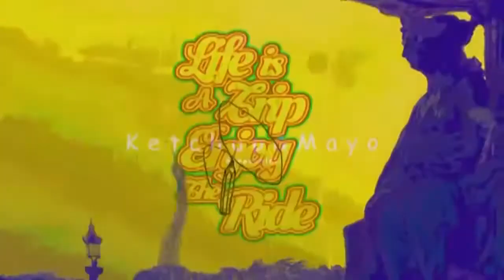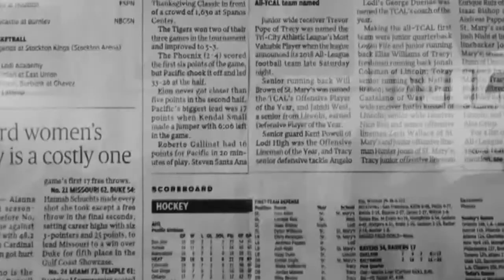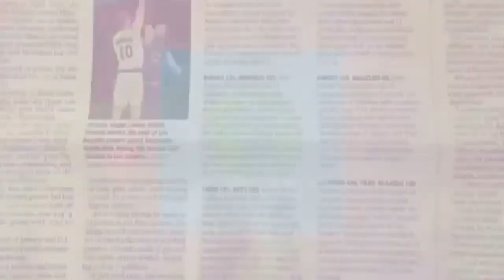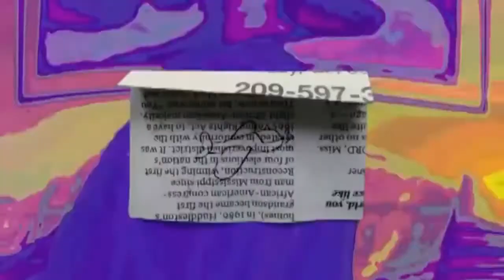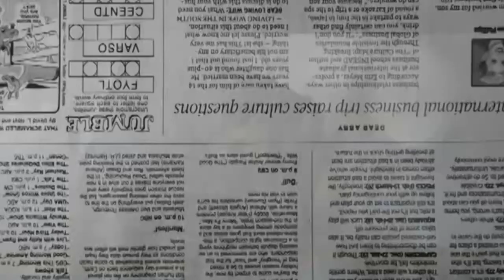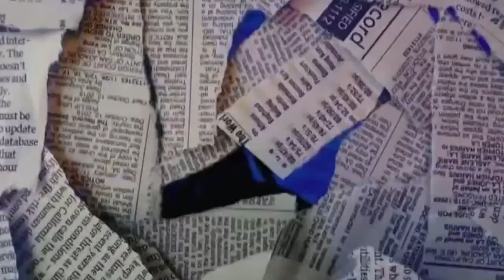THIERRY WONE -- "Just Like Emma" -- Summer hours On 242 Radio UK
Just  Like Emma Goldberg 242 RADIO UK